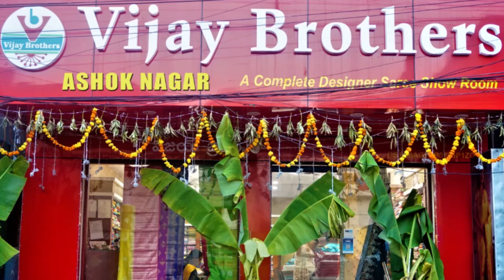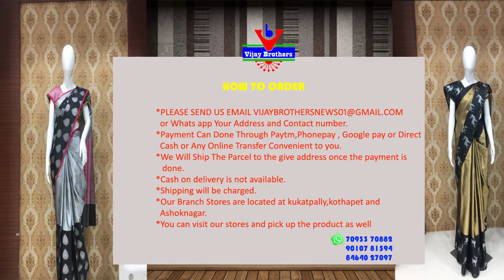Latest Collections In Silver Tissue Ikat Designed Sarees | EP904 | 70933 70882